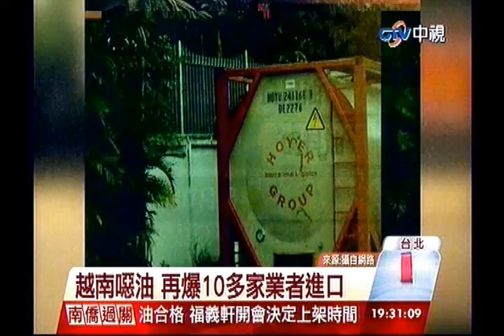中視新聞》小琉球飆水上摩托車 恐毀綠蠵龜生態